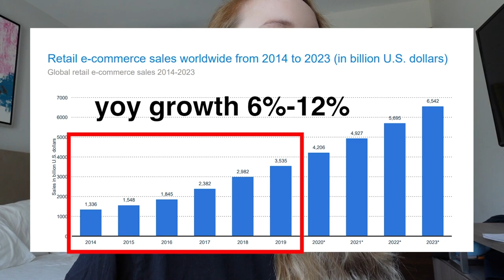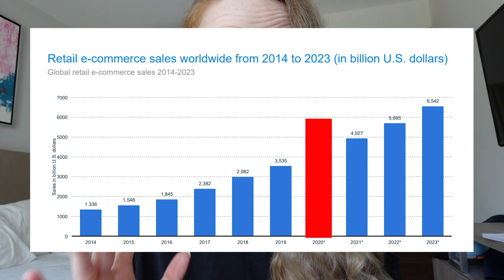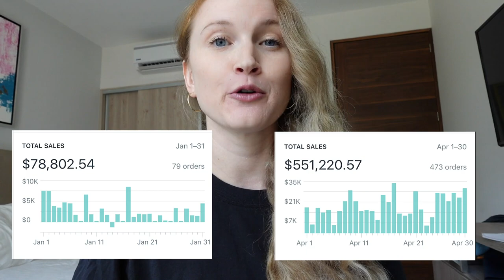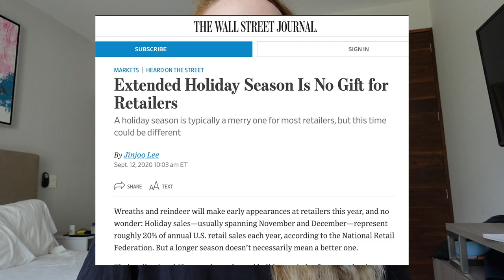The #1 Strategy for Paid Social on Black Friday 2020 (BFCM Shopify eCommerce)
🧰 MEDIA BUYING & CREATIVE TOOLS:

Motion - Creative Reporting Dashboards - Use DARAD10 to get 10% your first 3 months

📸 YOUTUBE & CREATIVE GEAR:

TubeBuddy - How I do keyword research for my channel Paid Social Black Friday 2020: A bit a doozy, right? First, we have a pandemic. And then, oh yeah, it's an election year. And about a million other things in between that have marketers and media buyers wondering: HOW THE HECK DO I "DO MARKETING" DURING BLACK FRIDAY 2020?

I got you, boo. First of all let me real: we're all making this up as we go. There is NO GUIDEBOOK titled "Black Friday Marketing 2020". But with the help of my awesome paid social team and insights I've gathered from other marketing experts, I present to you my official guide: The #1 Strategy for Paid Social on Black Friday 2020

And I gotta be honest: it's more like three strategies. But these strategies are the exact framework that I'm using for ALL OF MY CLIENTS this year. So let's get started... you're gonna have a lot of work to do. :)

ABOUT ME:
Hey friends, I’m Dara. I’ve been in the marketing biz for over 6 years. I’ve worked in-house for a travel startup, launched several e-commerce brands, and worked agency-side on creative & paid social teams. Before that I dreamed of being a life-long humanitarian: I started my career abroad (lived in West Africa, India, AND Egypt!) and came back to my sort-of native New York City where I started (and flunked) my own business. Now I’m a Director of Paid Social at a fully-remote advertising agency. I’m probably living in an Airbnb right now :)

This channel is for anyone who wished they had a friend who could teach them Facebook Ads. I’ll show you the ropes, give tips & tricks, and share my favorite “blueprints” for success. Have a Facebook Ads question? ASK ME! Maybe I’ll even make a video for it...